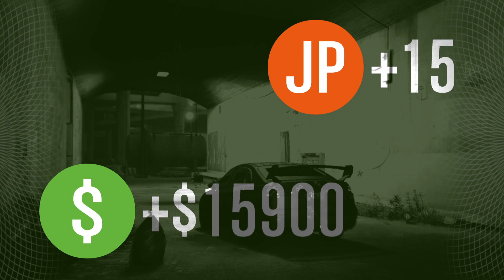Grand Theft Auto V - Fleeca Job Setup - Kuruma (11)